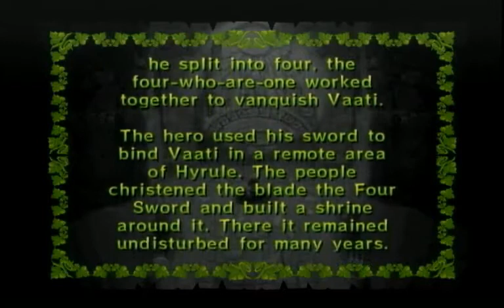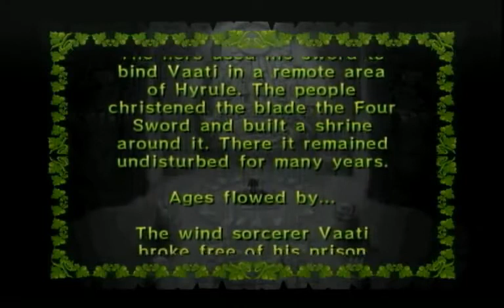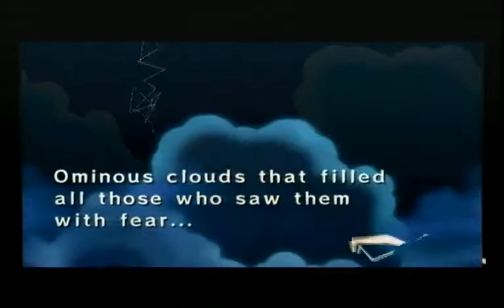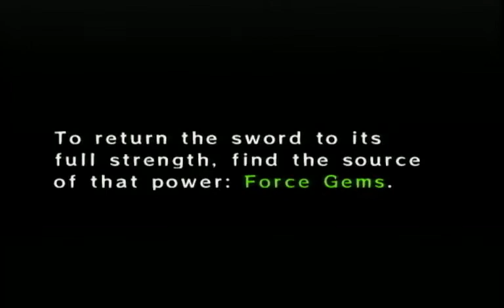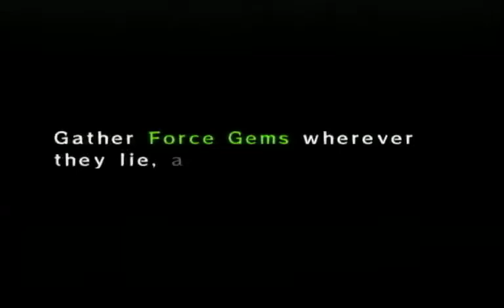The Legend of Zelda: Four Swords Adventures Intro